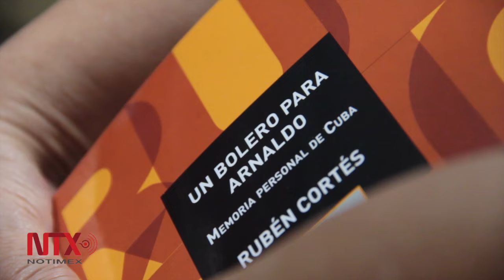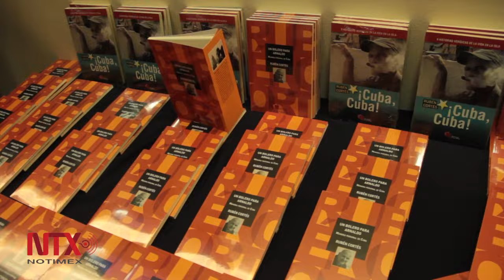Rubén Cortés presenta “Un bolero para Arnaldo” en FIL Guadalajara 2015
El director general de La Razón presentó su más reciente libro en el que plasma la pasión por sus recuerdos